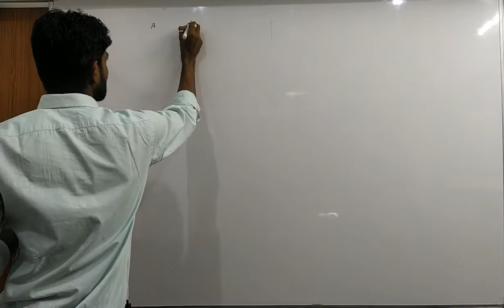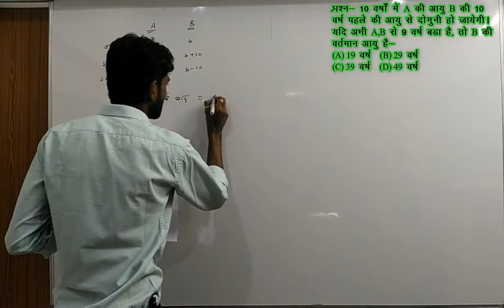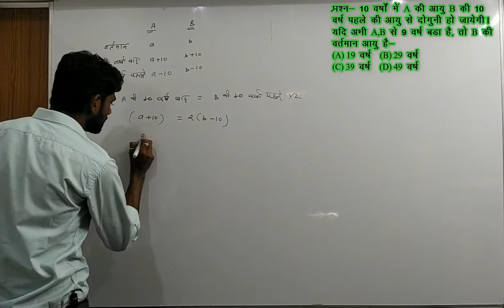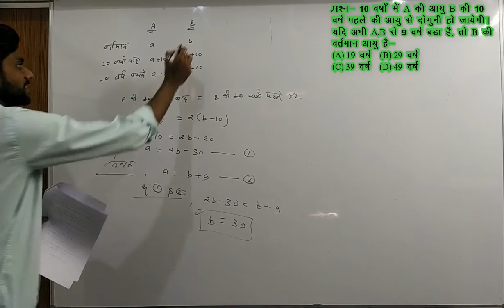Age relation-4#आयु संबंध।10 वर्षों में A की आयु B की 10 वर्ष पहले की आयु से दोगुनी हो जाएगी।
Beneficial for different SCHOOL BOARDS  (CBSE, CGBSE etc) and also for different competition exam like upsc, state psc and vyapam, ssc aspirants.

Also watch

English

pronoun# person#

dream academy , prachin kila ke samne korba road ratanpur